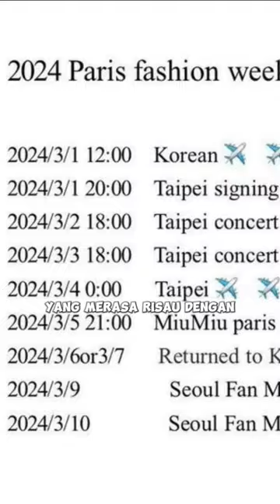Mau comeback, fans Wonyoung malah boikot IVE